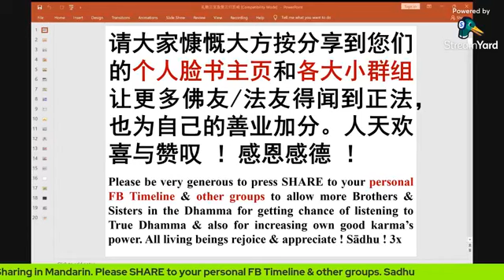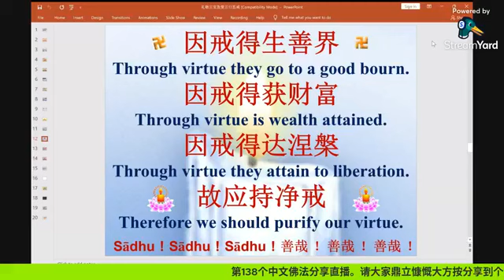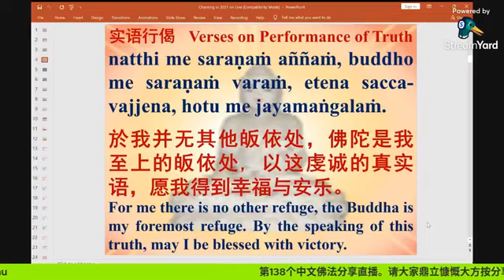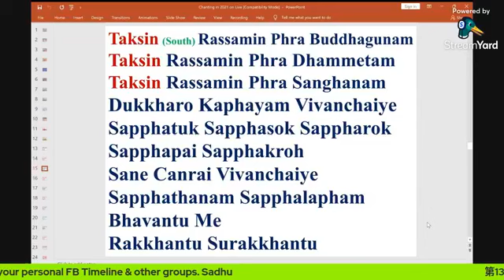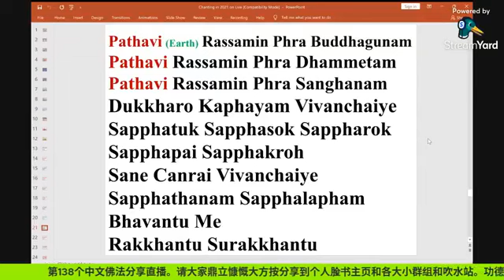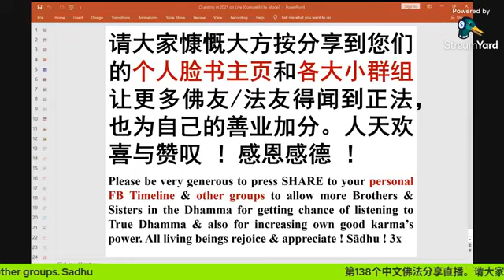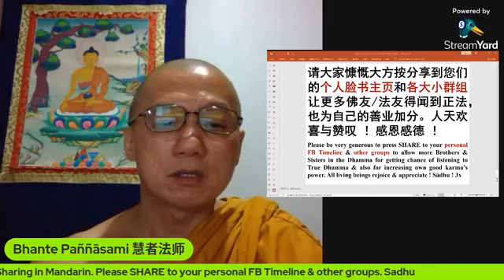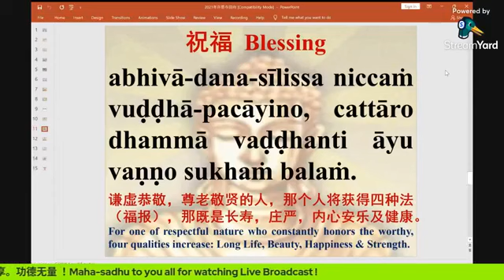136] Bhante Pannasami's Dhamma Talk in Mandarin, November 2021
Series of Dhamma Talk in Mandarin
中文佛学讲座系列

日期  Date: 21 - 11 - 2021 (周日 Sunday)

Series of Dhamma Talk in Hokkien & Mandarin on Live Broadcast :
福建和中文佛学讲座系列 （脸书直播）：